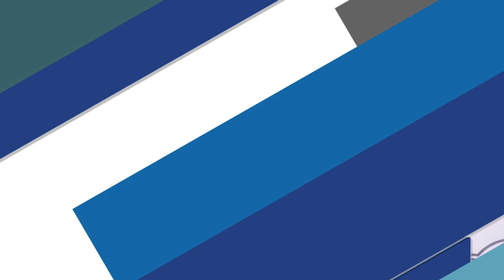Delhi में मकान मालिक के बेटे ने UPSC Aspirant लड़की के बाथरूम में लगाए कैमरे | JANHITTIMES